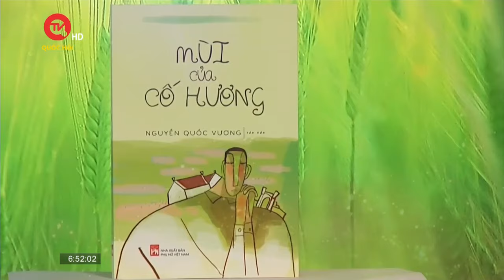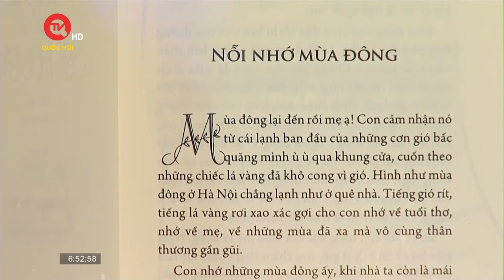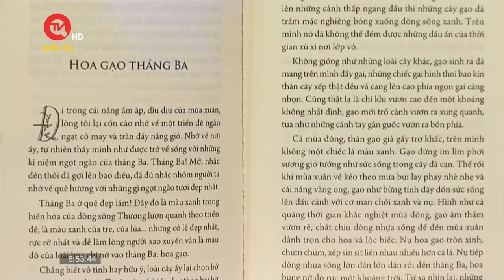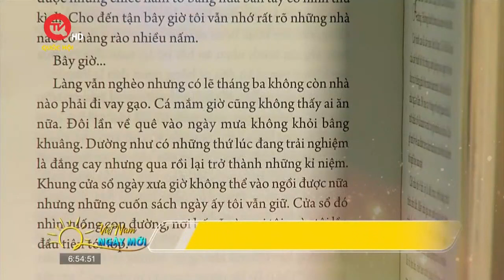"Mùi của cố hương" - Nỗi khắc khoải nhớ thương vị quê | Truyền hình Quốc hội Việt Nam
Truyền hình Quốc hội Việt Nam | Nỗi nhớ về rơm rạ trên cánh đồng làng, nỗi nhớ về khói bếp cay xè trong khóe mắt tuổi thơ hay nỗi nhớ những con đường quê ngày tết… tất cả đều bện mùi nhớ thương trong cuốn sách “Mùi của cố hương”. Sách do NXB Phụ nữ Việt Nam.